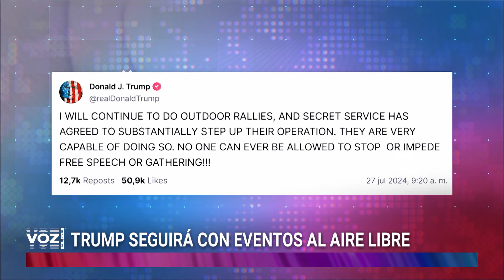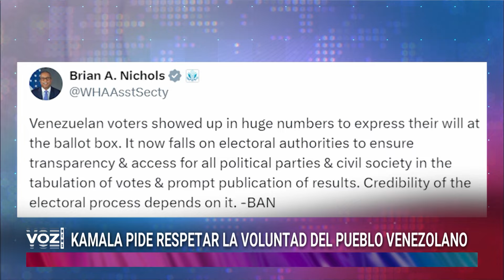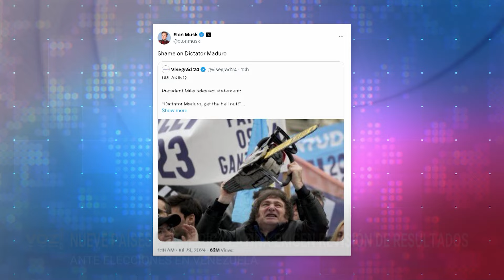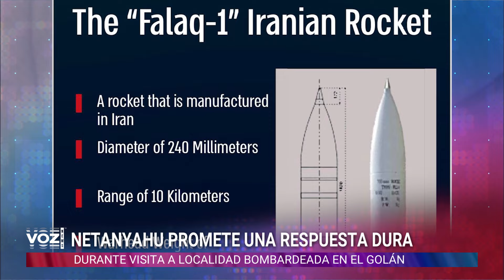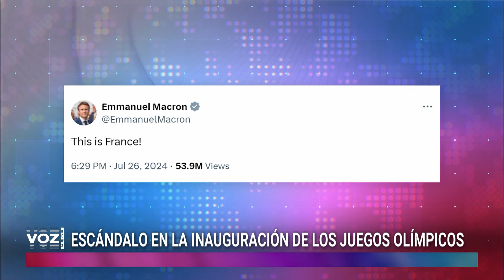Venezuela denuncia fraude electoral de Maduro - Voz News